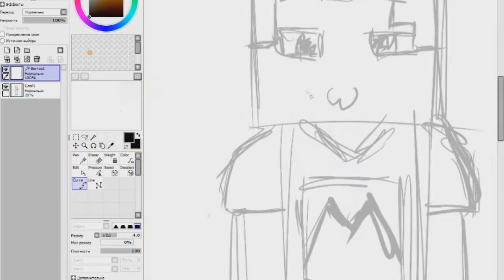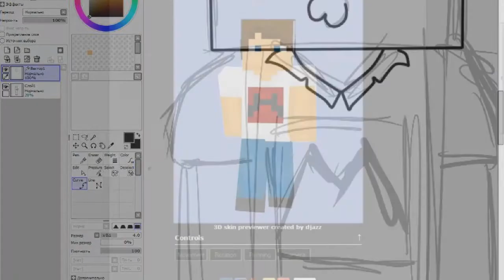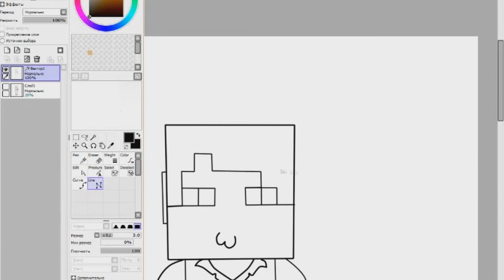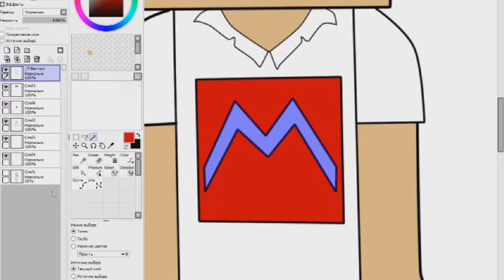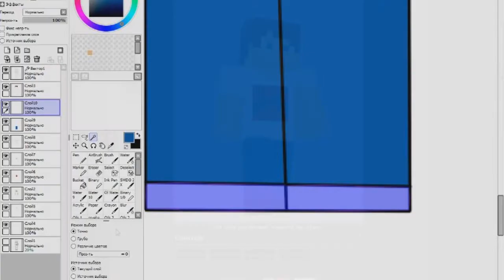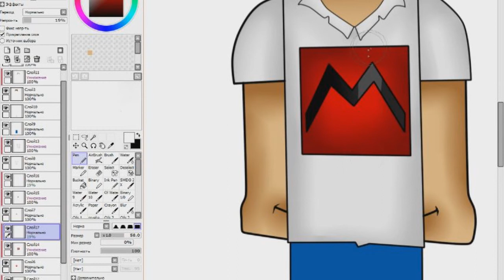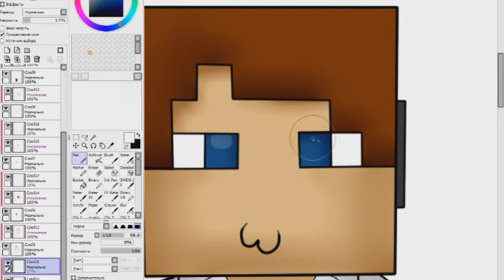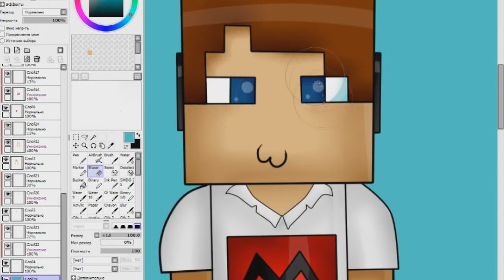Speed Art #9 [Minecraft] BashREO ;3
Смотрим, комментим, лайкаем (ОБЯЗАТЕЛЬНО!:з).